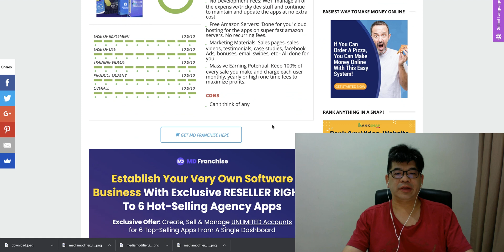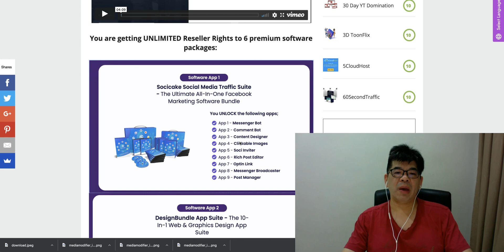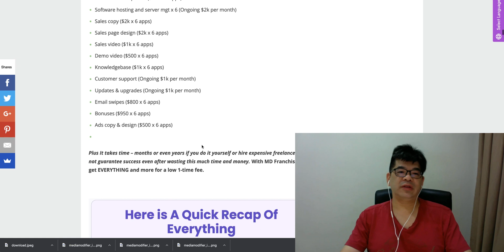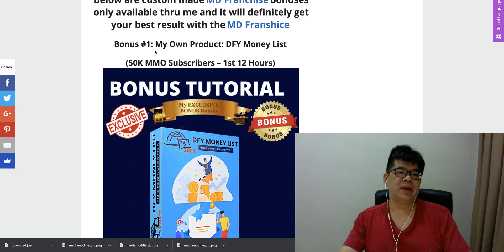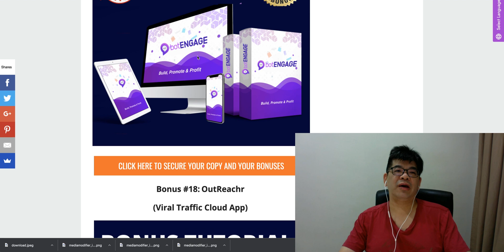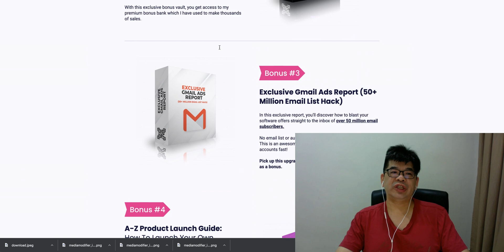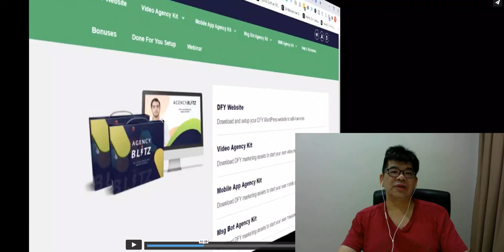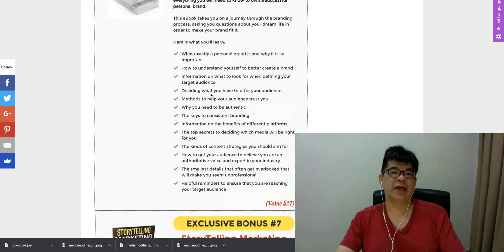MD Franchise Review 🔥🔥🎁 VIP Bonus $9988 🎁🔥Your Very Own Software Biz with 6 Hot-Selling Agency Apps🔥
🎁 Buy MD Franchise With 300++ Insane Bonuses (worth $9988) 🎁
Bonus #1:  My Own Product (value $297) – DFY Money List (DFY 50K DFY MMO Subscribers)
Bonus #2:  My Own Product (value $297) – IM PLR Vault (Access To 6K++ PLR eBooks/Videos)
Bonus #3:Exclusive 3000 Image Motivation Quotes
Bonus #4:Exclusive 4000+ HD Stock Videos
Bonus #5: $250K Funnel Kit
Bonus #6: 15 Free Traffic Methods YoWeb Agency Fortune’t Know
Bonus #7:Top 6 Paid Underground Traffic Sources
Bonus #8:Nova -The Best TikTok Traffic AppMD Franchise
Bonus #9: Javascript Commission Bot – The Best Instagram Traffic App
Bonus #10: TweetX – The Best Twitter Traffic App
Bonus #11: XSocial – Social Media Marketing Tool on A Cloud App
Bonus #13: Audio Wizard – Reseller Rights Included
Bonus #14: Exclusive List Building Training with 100 Free solo ads clicks
Bonus #15: Youtube Hack 2021
Bonus #16: Youtube Channel SEO
Bonus #17: High Ticket System
Bonus #19: 10xtools - 50 SEO Tools on A Cloud App
Bonus #20: Product Launch Attack
Bonus #21: Email Surge
Bonus #22: VidSpark (Video Creation Cloud App)
Bonus #23:  OutReachr
Bonus #24: Free Training How To Make Money Online without Selling
Bonus #26: Very Useful Software/Plugin In A Bundle (100 HQ software/app to boost your online biz)
Bonus #27: Vendor Bonuses
++ Plus 10 Exclusive Bonuses Below :
* 666,317 Youtube Views Case Study!
* How To Find & Close High Paying Clients
* Viral Secrets Exposed
* DOMINATE*YOUTUBE WITHOUT SHOWING YOUR FACE OR VOICE
* $10,060 & 6,424 Leads CASE STUDY
* PERSONAL BRANDING BLUEPRINT
* StoryTelling Marketing
* Pinterest Profits
* BUYER TRIGGERS (Reseller Rights)
* Facebook Ads Secret Advanced "SCALING"

What Is MD Franchise All About?
You have everything you need to kickstart their very own Full-Blown Software Business: Their Own Premium Software Apps + Reseller Client Panel, Marketing Material, Everything 100% Done For Them AND They Keep ALL Profits.

You are getting:
* Socicake Reseller (Sell Unlimited Copies)
* DesignBundle Reseller (Sell Unlimited Copies)
* AgencyBlitz Reseller (Sell Unlimited Copies)
* LeadGrow Reseller (Sell Unlimited Copies)
* Uduala Reseller (Sell Unlimited Copies)
* ClientFinda Reseller (Sell Unlimited Copies)
Plus:
* Your Own Client Panel To Manage Customers
* Done For You Marketing Material Included For Each App
    * Sales copy,
    * sales page, Sales video
    * Facebook & Banner Ads,
    * Email swipes,
    * Bonuses, etc
* Priority Support – We Handle ALL Support For You
* Done-For-You Hosting On Super Fast Amazon Cloud Free Of Cost
* Top Notch Development Team
* Updates & Upgrades Included

MD Franchise Demo,MD Franchise Walkthrough, MD Franchise OTO, MD Franchise Upgrade

Unlimited Access To Download Thousands PLR eBooks & Videos with One-Time Price